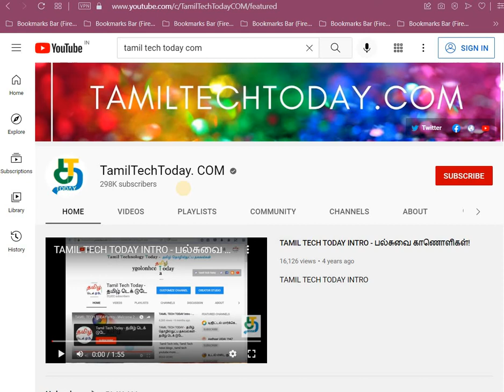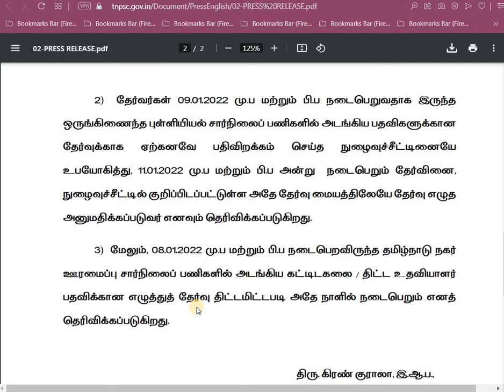2022 TNPSC தேர்வு ஒத்திவைப்பு! 2022 TNPSC EXAM POSTPONED!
2022 தமிழகத்தில் வரும் ஞாயிற்று கிழமை முழு ஊரடங்கு காரணமாக தேர்வு ஒத்திவைப்பு; தமிழ்நாடு அரசு
பணியாளர் தேர்வாணையம் அறிவிப்பு!